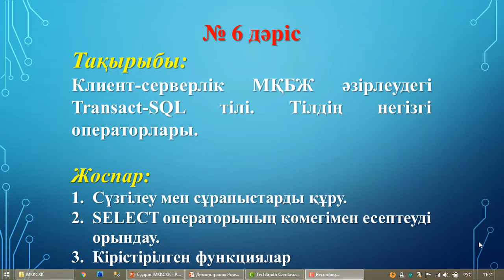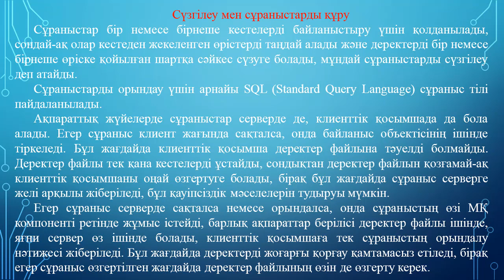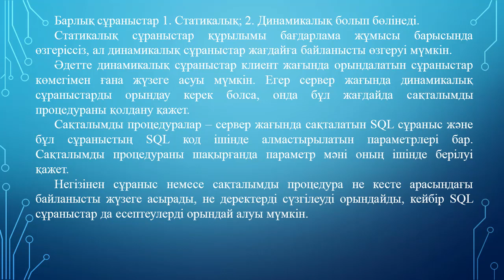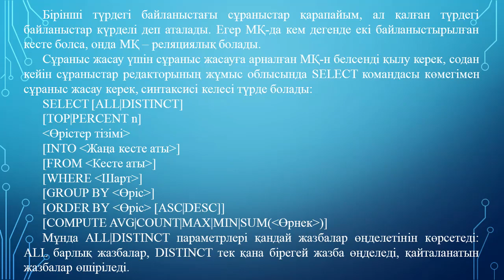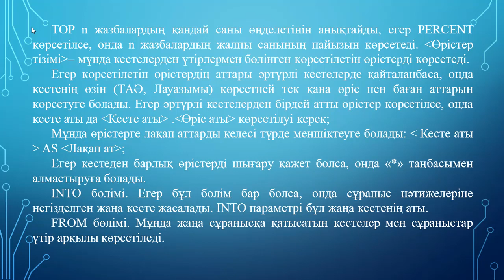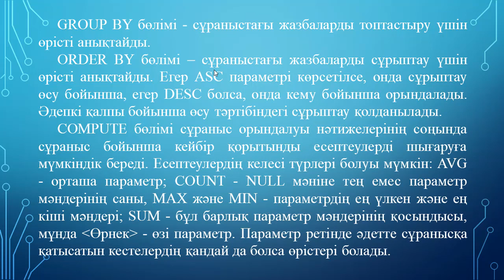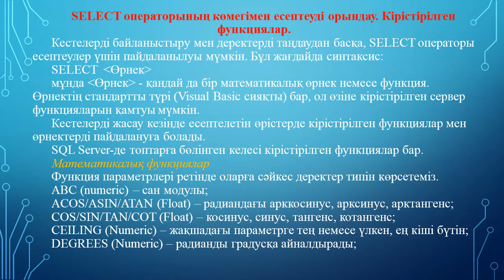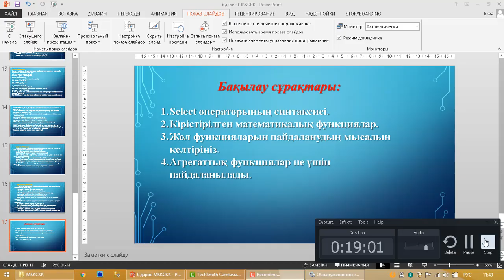Ермагамбетов Т.К. МҚ клиент серверлік қосымшасын құру. 6дәріс КС МҚБЖ әзірлеудегі Transact SQL тілі